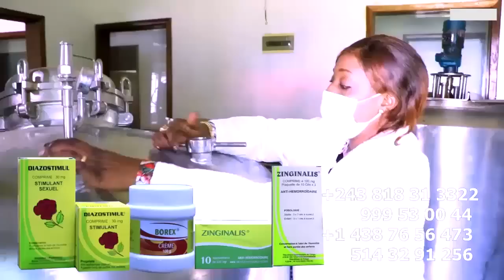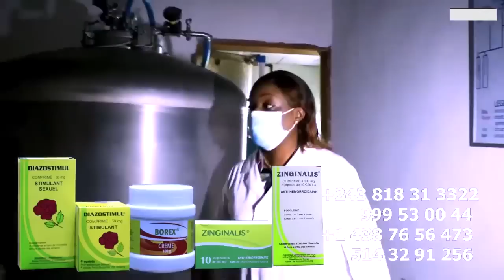Arrêt Sur Image 2 Mauvais Signes Lors De Retour De FALLY Grand Pluie Et Une Très Faible Mobilisation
Arrêt Sur Image Voici 2 Mauvais Signes Lors De Retour De FALLY Grand Pluie Et Une Très Faible Mobilisation MPIAKA